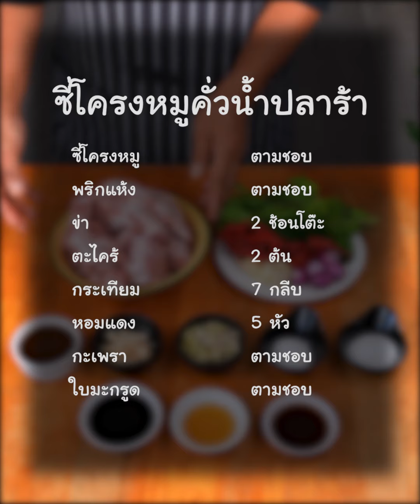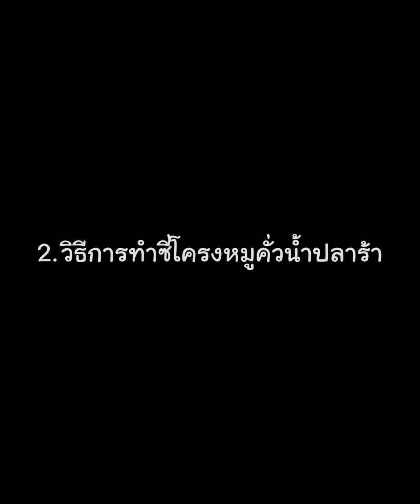[แจกสูตร] ซี่โครงหมูคั่วน้ำปลาร้า - สูตรลับของเจ๊หมู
ซี่โครงหมูคั่วน้ำปลาร้า แทะอร่อยแซ่บนัวสะใจ!
แจกสูตร ซี่โครงหมูคั่วน้ำปลาร้า สูตรคั่วหอม ๆ
เมนูอาหารอีสานรสแซ่บ กลมกล่อมเข้มข้นสะใจ

- ซี่โครงหมู ตามชอบ
- พริกแห้ง ตามชอบ
- ข่า 2 ช้อนโต๊ะ
- กะเพรา ตามชอบ
- ใบมะกรูด ตามชอบ
- ผงนัว 1 ช้อนชา
- น้ำล้างครก